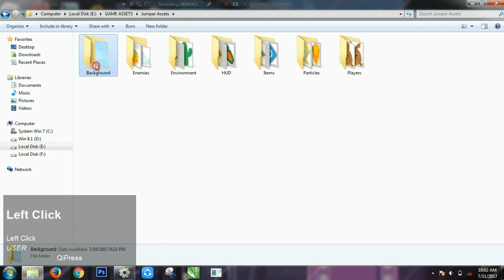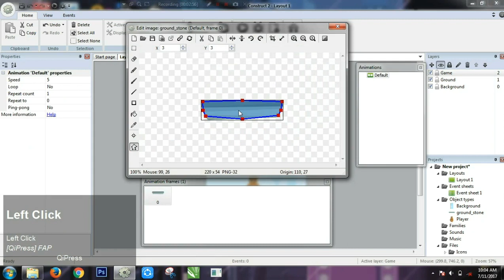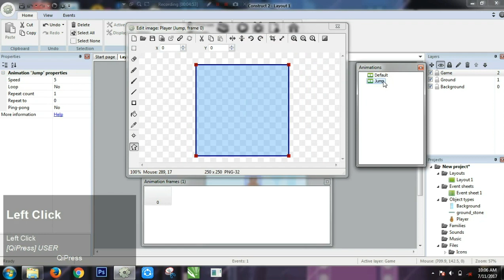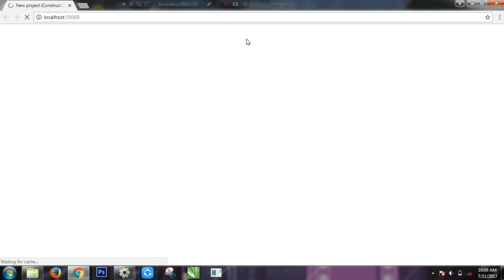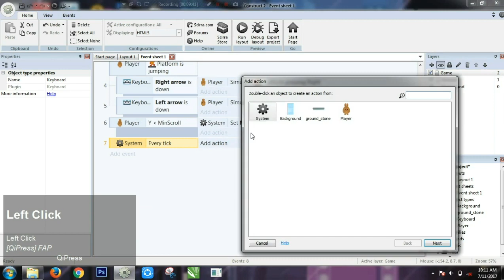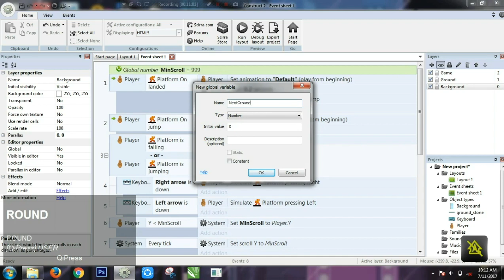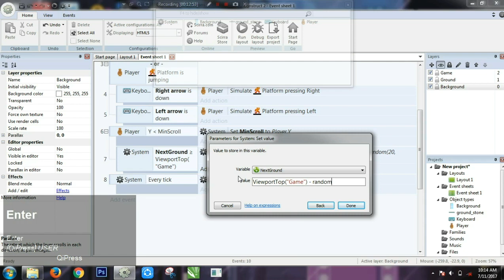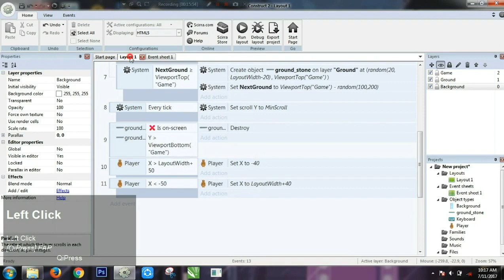Construct 2 Tutorial - Jumper Game PART 1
Let's make Infinite Jump game using Construct 2.

if you have not installed.

What will you learn on this tutorial?

- Platform behavior
- Jump thru
- Auto jump
- Parallax backgroud
- Auto create ground